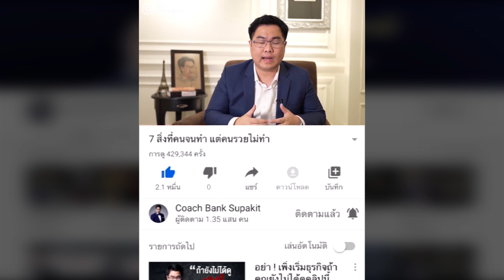ถ้าคุณหมดไฟ ฟังคลิปนี้